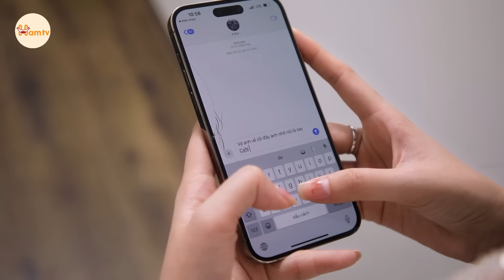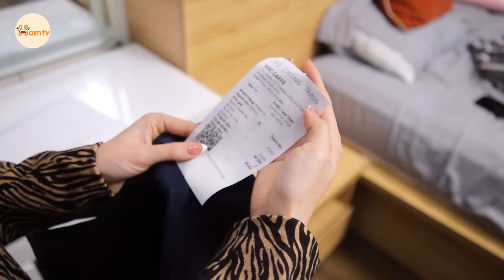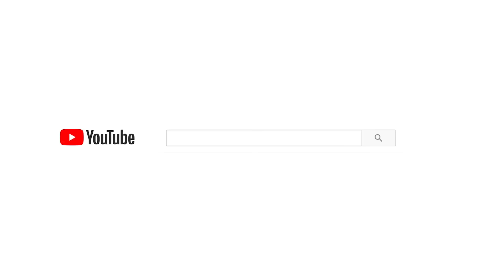Cà Thẻ ATM Vào Khe Của Bạn Thân Vợ Để Thanh Toán Và Cái Kết Cho Cặp Đôi Mèo Mả Gà Đồng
Trang Tổng Full #364: Tiểu Tam Cậy Nhan Sắc Cặp Kè Với Chồng Bị Chính Thất Trừng Trị